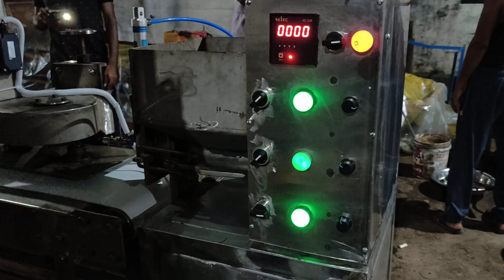Top quality rasgulla making machine available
Location

gulabjamun_making Machine
automatic_rasgulla making machine
topquality_rasgulla making machine